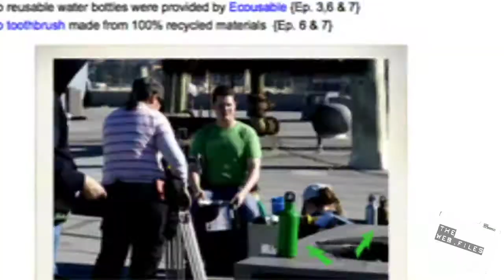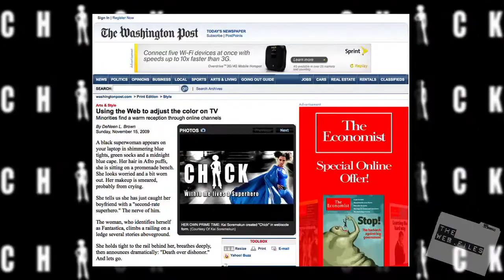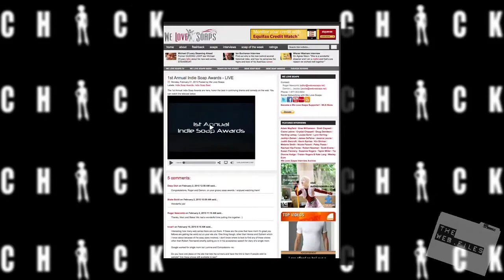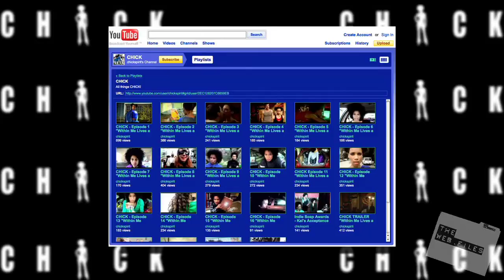The Web.Files #33 CHICK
Web Files host, Kristyn Burtt, engages in some inspiring talk with award-winning CHICK series creator, writer/director Kai Soremekun and her producer/production Designer Kimberly N. Huie. Come to find out, theres a little superhero in all of us